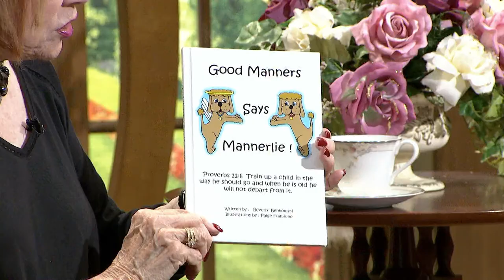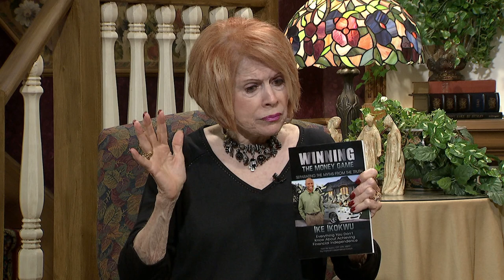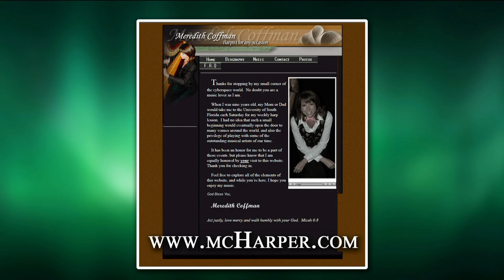Homekeepers - Beverly Benkowski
Guest: Beverly Benkowski
Recipe with Wanda:  Apple Pie Bites
This program is produced by Arthelene Rippy for CTN.  Show number:  HK 3036 HD CC